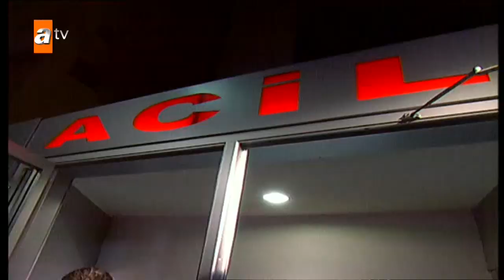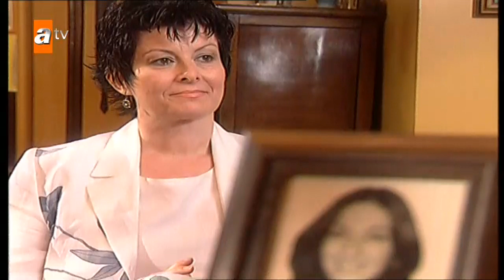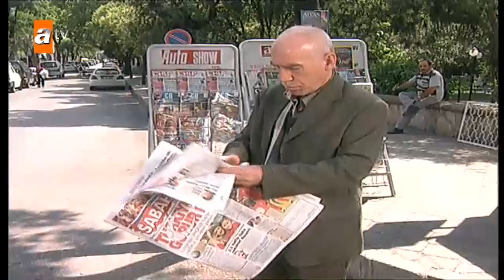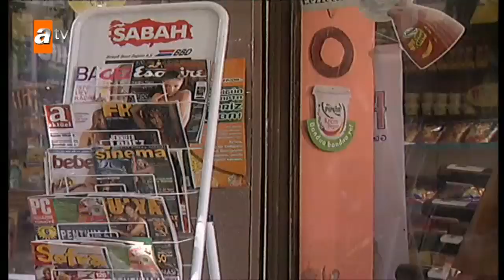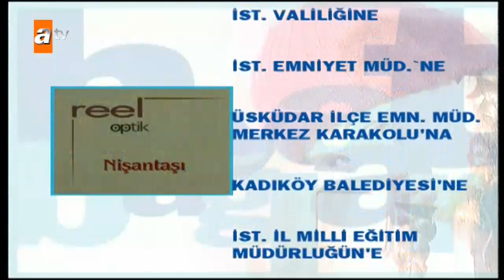Hayat Bağları 31. Bölüm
Hayat Bağları, herkesin kendinden birşeyler bulacağı, duygulanarak izleyeceği bir öyküyle daha karşınıza geliyor. Bu bölümde ailenin artan mali problemleri için küçük Murat da kendince  bir çözüm buluyor.

Osman Sınav’ın yapımcı olarak imza attığı dizi, en zor koşullarda bile hayata gülümseyerek bakan, umudunu yitirmeyen bir kadının, bir annenin öyküsünü  konu alıyor.  Dizinin kahramanı, Melek Baykal’ın başarılı  oyunuyla içimizden biri haline gelen “Nurhayat “, eşinden ayrıldıktan sonra üç çocuğu ile hayatın ortasında kalıverir. İşsizdir, parasızdır, üç çocuğuyla da ayrı ayrı sorunları vardır.  Dizide Nurhayat’ın manken olma sevdasıyla çeşitli olaylara karışan kızı “Nurgül”ü Arzu Yanardağ, büyük oğlu “Ahmet”i Süleyman Süleymanoğlu, küçük oğlu  “Murat”ı  da Cevdet Can  Kıran canlandırıyor.  Güven  Kıraç ise  mahallenin yeni marketinin sahibi,  eşinden boşanmış iki çocuklu “Güven”i  oynuyor. Dizide yılların oyuncusu Kenan Pars da rol alıyor.